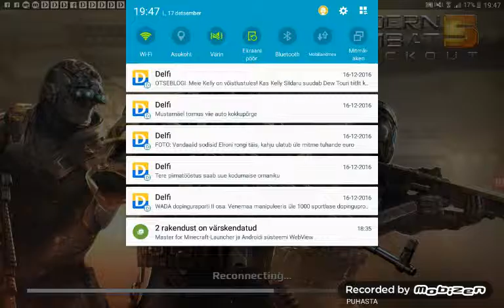Modern combat 5 blackout ep3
Video on ropp